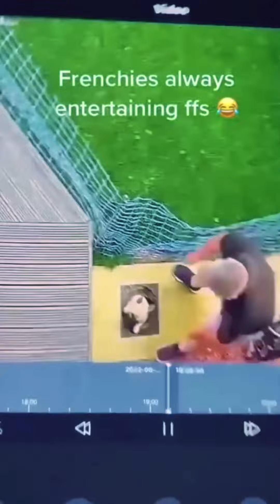Happiest and funniest dogs in the world|Funny Dog|Funny Pets Compilation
Comes to knowing about and celebrate pets life fun and fascinating  part, They are the bests, They have very different way of celebrating, enjoying and playing which is very heart touching, As well trying for make people laugh, and enjoy there minutes. This is a space of spend fun time with love one, entertainment for animal lovers.
This channel for show hidden treasures of the animal kingdom which is really cute and funny,
I love animal.

Which dog is the funniest dog?